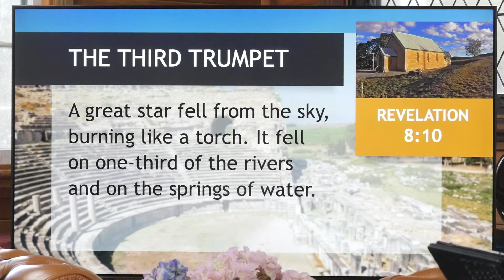What Happened when the Devil came to Church? The St John Revelations : 3rd Trumpet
"The Devil went down to Georgia" the Charlie Daniels country band sings, but what happens when he comes to church? St John sees a falling star crash into the Christianity and he calls it Wormwood, or "Bitterness".

Discover what St John sees in his Trumpets Vision as the third trumpet blows. Of course the devil will lose the battle  -- but the loss is great on God's side also -- St John sees him neutralising one third of God's forces.

It didn't take long after the last apostle died, before pagan beliefs would knock on the door of the early church, and those first Christians would forget God's instructions. It would take centuries for the bitter harvest from this first waltz with the devil - but the result has been a loss of faith in modern, secular times.

See how God wins the battle, with Pastors James and Ken of West-Blue-Mountains Parish in Australia.